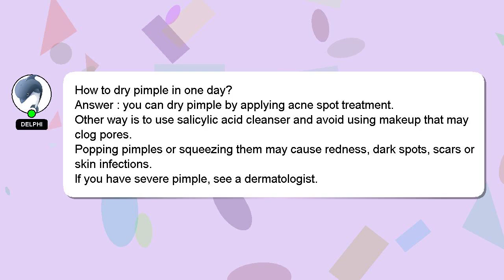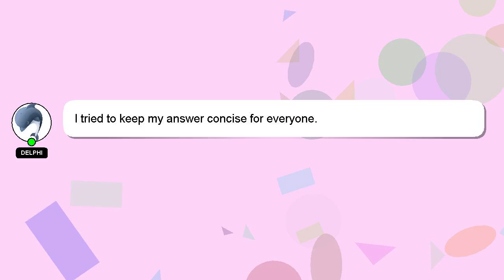How to dry pimple in one day?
An introduction to myself in a few words, Hello there, my name is Delphi. I help you answer your questions. - How to dry pimple in one day?

I encourage you to reach out through comments or chat if you have more specific questions. A 'heart' from me will be given as a sign of appreciation for your answer.

*2 What we are experimenting :*